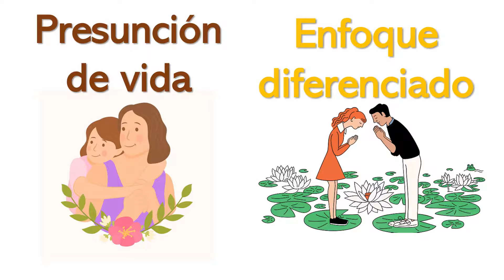VIDEO SECUNDARIA 2 0 1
CEBP